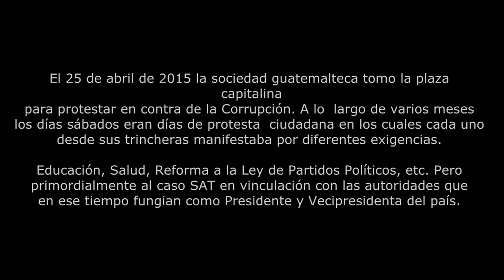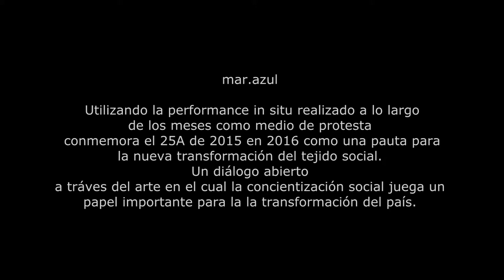Guatemala 25A -2015-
En 2015 en Guatemala se dieron una serie de movilizaciones sociales debido al caso SAT, el cual toco no solo al sistema empresarial sino a las autoridades de Estado que en ese tiempo fungían como Presidente y Vicepresidenta del país.
A raíz de ello el movimiento mar.azul utiliza la performance in situ como herramienta social de transformación y concientización acerca de este y los tantos otros problemas que siempre han tenido a la población guatemalteca hundida en el retroceso, la desmemoria, la falta de derechos humanos: educación, salud etc.

mar.azul cree fervientemente en el poder del arte como dialogo visual entre el artista y espectador, como también en la construcción de un nuevo tejido social a tráves de esto.
Es solo el inicio de lo que puede cambiar un país pero ya estamos en ello, cada uno desde sus trincheras.